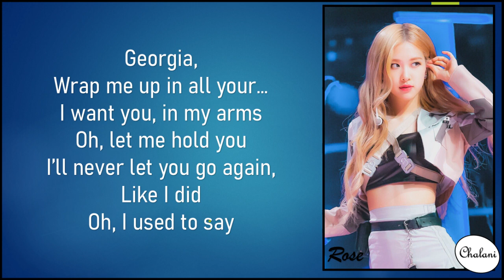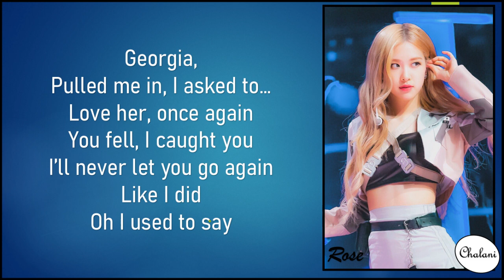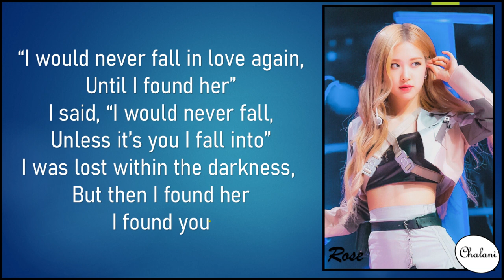BLACKPINK ROSE Until I Found You cover easy Lyrics (Stephen Sanchez)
BLACKPINK ROSE Until I Found You cover easy Lyrics